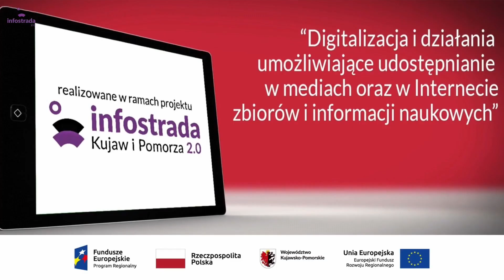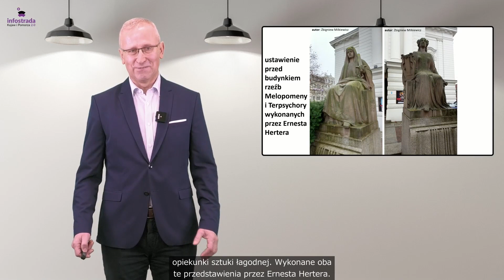Teatr im. Wilama Horzycy — Historia jednego dzieła